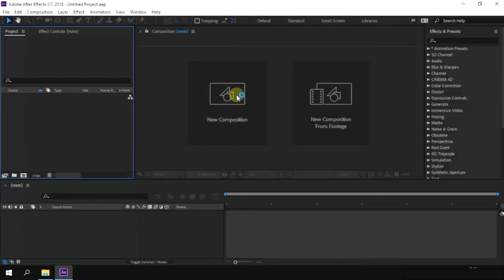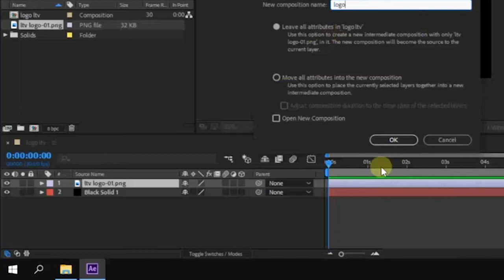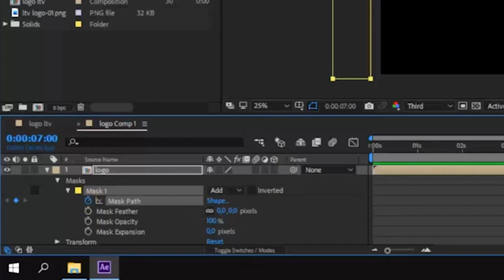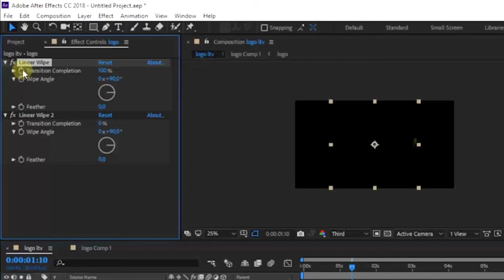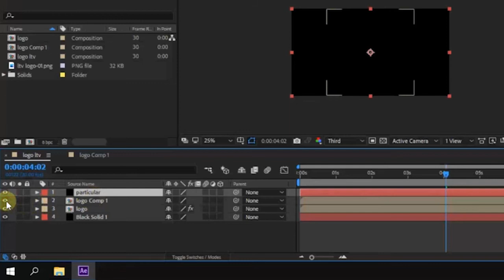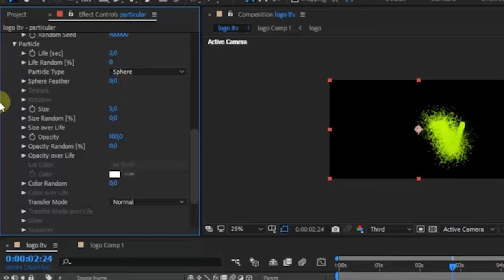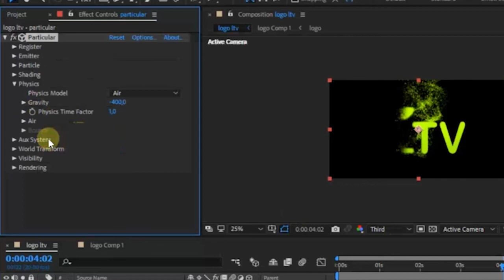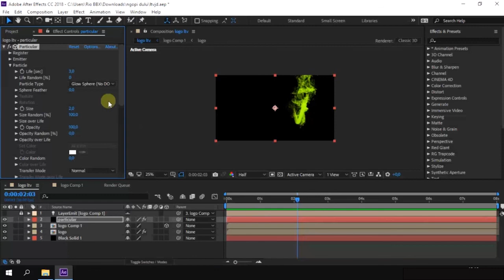Cara Membuat Efek Partikel Pada Logo | Tutorial After Effects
Tutorial membuat project video bumper dengan efek particular pada logo di Adobe After Effects. Sebelum membuat video, pastikan dulu sudah mengintsall plug-in Trapcode Particular dari Red Giant.